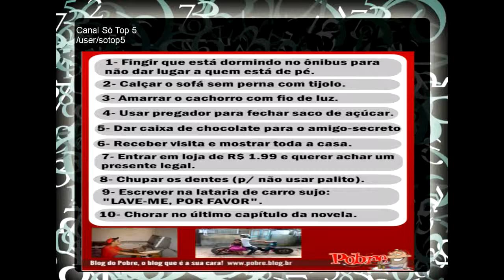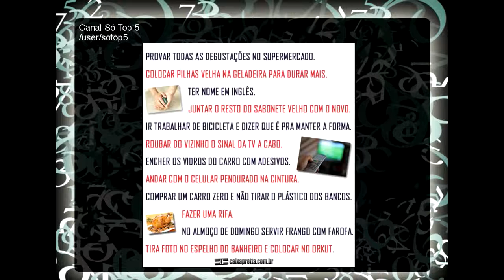As Coisas Mais Engraçadas que Só Pobre Faz